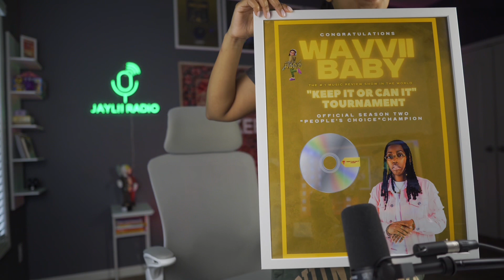Congratulations To Season Two’s “People’s Choice” Champ (Keep it or Can it Tournament) 🎉🔥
Music Reviews & Reactions For Independent Artist! Is it a Keep ? or a Can? Find Out By Submitting your song today!

Hey guys if you enjoyed the show. Also Text me to lock in with me for all updates on Jaylii or to be on the next episode 🔥🆙

Independent Artist Music Review Show!!! Please Help Me Grow My Platform!!!

@JayliiRadio on IG